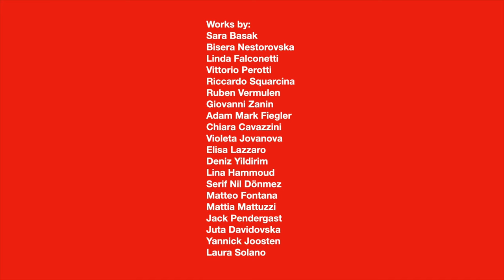"Everything is stage" Integrated Design Lab focus 2 final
Architecture, Interior and Creative Exhibition Design
with Sebastian Irarrazaval
Master degree programme in Architecture – Università Iuav di Venezia